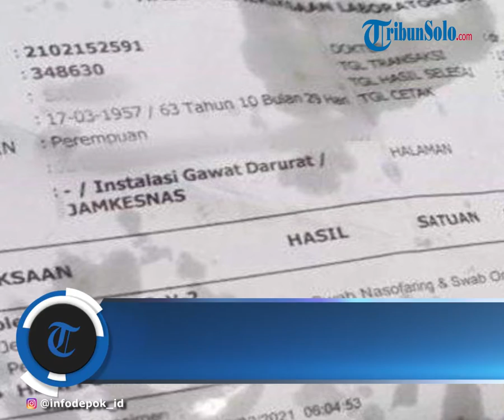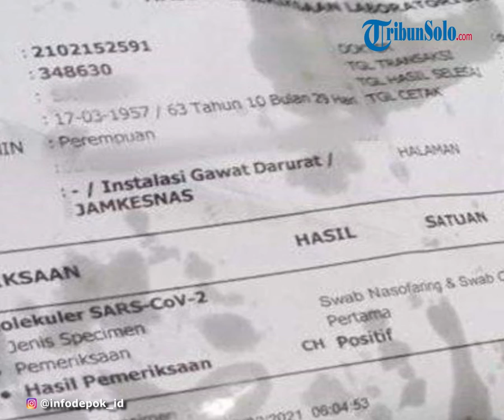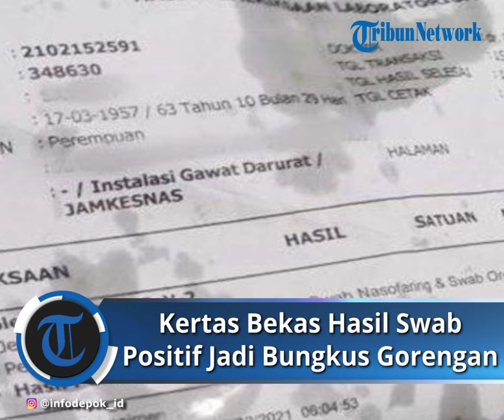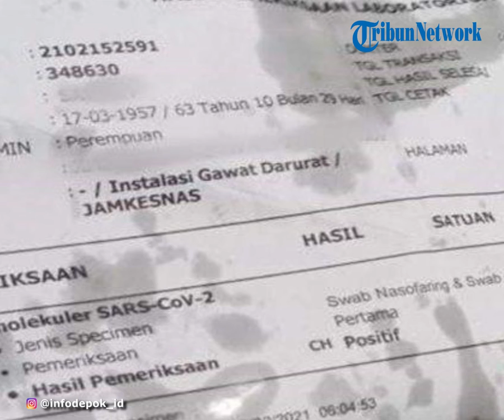Kata Dinkes soal Kertas Bekas Hasil Swab Positif Jadi Bungkus Gorengan di Depok, Polisi Turun Tangan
TRIBUNVIDEO.COM - Warga Kota Depok kini heboh karena kertas bekas hasil Swab positif jadi pembungkus gorengan.

Alhasil Dinas Kesehatan hingga Polisi langsung turun tangan.

Viral di sosial mengenai temuan seorang warga yang membeli gorengan dengan wadah kertas bekas hasil swab test yang bertuliskan positif Covid-19.

Sekretaris Dinas Kesehatan (Dinkes) Kota Depok, Rani Martina, menanggapi ramainya informasi yang viral itu.

Rani mengatakan, pihaknya sudah sejak lama mengingatkan masyarakat agar kertas cetak apapun tidak boleh digunakan untuk membungkus makanan, utamanya kepada para penjual makanan termasuk pedagang gorengan.

“Sudah kita sosialisasikan sejak dulu, kertas hasil cetakan tidak dapat dijadikan pembungkus makanan, sudah ada tempat untuk pengemasan makanan,” papar Rani saat dikonfirmasi wartawan, Selasa (27/7/2021).

Sementara terkait kertas bekas hasil swab yang digunakan untuk membungkus gorengan, Rani mengatakan, jika hal itu harus dilihat lebih dulu spesifikasinya.

Di antaranya yang perlu diperhatikan adalah tanggal cetak hasil swab test dan juga apakah kertas tersebut asli dari fasilitas kesehatan atau fotokopi.

“Harus dilihat dulu, belum bisa ditentukan itu kertas masih ada virusnya atau tidak,” paparnya.

Faskes Tak Lagi Keluarkan Hasil Tes Berbentuk Fisik

Saat ini, Rani mengaku fasilitas kesehatan (faskes) seperti puskesmas misalnya, sudah tidak lagi mengeluarkan hasil tes positif warga menggunakan kertas atau berbentuk fisik.

Sebab, hasil swab warga baik positif maupun negatif diinformasikan secara digital atau melalui online di aplikasi pesan berupa Whatsapp yang sudah tercatat dibagian pendaftaran.

“Nanti kalau positif akan disampaikan kepada warga melalui WA,” akunya.

Temuan Warga Beli Gorengan Pakai Kertas Bekas Hasil Swab Test

Kertas tersebut bertuliskan hasil swab positif yang dikeluarkan oleh Unit Gawat Darurat di salah satu rumah sakit di Kota Depok

Di kertas tersebut tertera jenis kelamin warga yang melakukan tes swab adalah perempuan.

Dari keterangan foto yang di posting, bertisikan kekhawatiran si pembeli lantara gorengan yang dibelinya itu menggunakan pembungkus kertas dari hasil swab.

"Ini kita tadi beli gorengan, bungkus gorengan bekas dokumen hasil swab positif. Lah kita makan gorengan jadi gimana gitu, jadi ngeri-ngeri sedap," tulis keterangan foto yang diunggah Minggu (26/7/2021).

Polisi Turun Tangan

Polisi turun tangan menindaklanjuti info adanya kertas untuk bungkus gorengan yang ternyata merupakan surat swab antigen dengan hasil positif Covid-19.

Surat yang menjadi bungkus gorengan tersebut, diunggah oleh warganet melalui akun @infodepok_id, dan menjadi viral hingga mendapat lebih dari 7.000 lebih likes, serta menuai lebih dari 400 komentar warganet.

Warganet pun menanggapi unggahan tersebut dengan berbagai reaksi di kolom komentar.

“Baiknya sih kalau mau dibuang surat-surat keterangan pemeriksaan mendingan dibakar atau gunting kecil-kecil. Jangan langsung dibuang,” ujar warganet dengan nama akun @ike_ike.ike.

“Gak apa, kan yang dimakan gorengannya bukan kertasnya,” tambah warganet dengan nama akun @ahmmadrizki22.

“Welcome to Depok,” ujar warganet lainnya dengan nama akun @arifsaadilah, dibubuhi emoticon api membara pada akhir komentarnya.

Menanggapi hal tersebut, Kasat Reskrim Polres Metro Depok, AKBP Yogen Heroes Baruno, mengatakan, pihaknya akan melihat apakah ada unsur pidana dari viralnya bungkus gorengan tersebut.

“Nanti kalau terbukti ada yg dirugikan atau ada pidana nanti pasti kita tindaklanjuti ya,” kata Yogen melalui pesan singkat pada wartawan, Selasa (27/7/2021).

Yogen menuturkan, tidak ada keterangan atau pun petunjuk bahwa temuan bungkus gorengan bekas surat hasil Swab Covid-19 ini berada di Depok.

“Kan di kertas itu gak ada yang menunjukkan dari Depok, hanya di upload di IG (Instagram) infodepok,” tuturnya.

Terakhir, Yogen berujar pihaknya masih melakukan lidik untuk memastikan darimana bungkus gorengan itu berasal.

“Sementara masih kita lidik apakah benar itu di Depok,” ujarnya.

Artikel ini telah tayang di Tribunnews.com dengan judul Kertas Bekas Hasil Swab Positif Jadi Bungkus Gorengan di Depok, Dinkes dan Polisi Angkat Bicara,